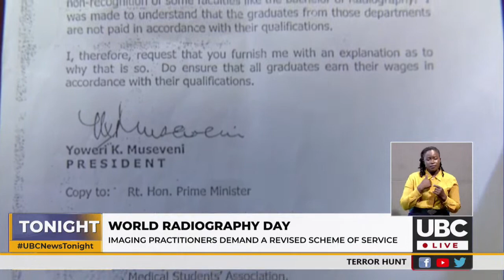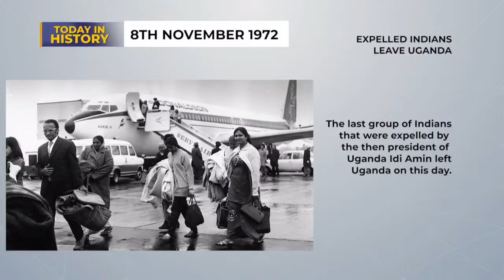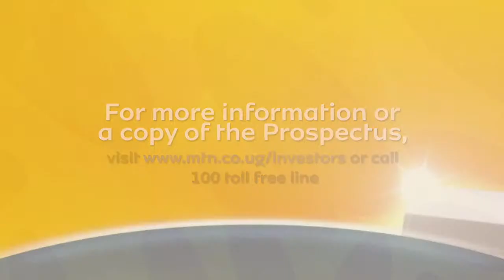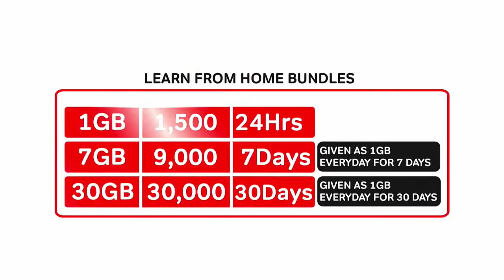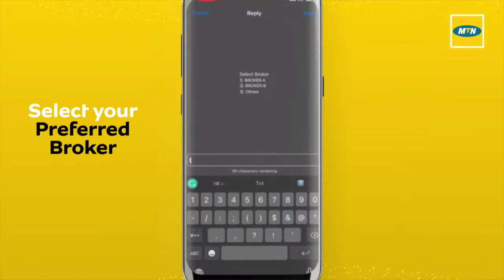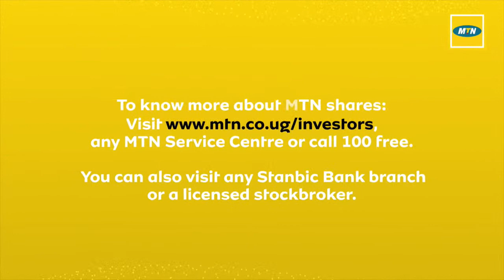UBC NEWS TONIGHT with Micheal Jordan Lukomwa | November 8th, 2021